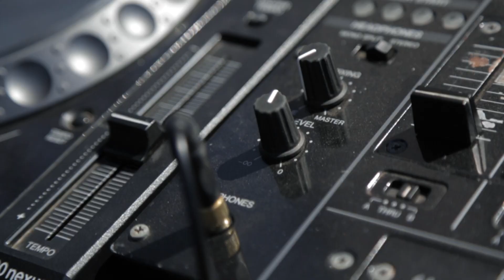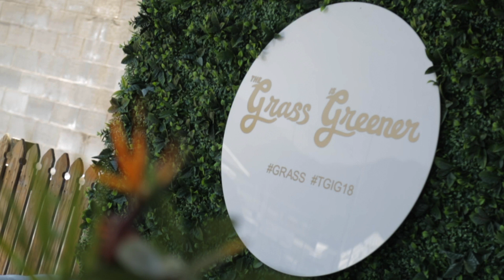The Grass is Greener - 2018 Highlights Video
Take us back to this time last week in Cairns when the KNOBBY  Nation went all in and took over the Grass is Greener music festival!